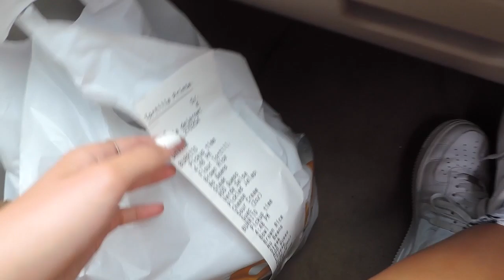VLOG W SETH & ERIN// SMOOTHIE KING, LAKE, QDOBA, FISHING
Before anyone asks Seth is not my boyfriend we are bestfriends :))

Follow Seth & Erin on Instagram!
 Seth- @SETH.KIRK.27
Erin-  @_ERINWRIGHT